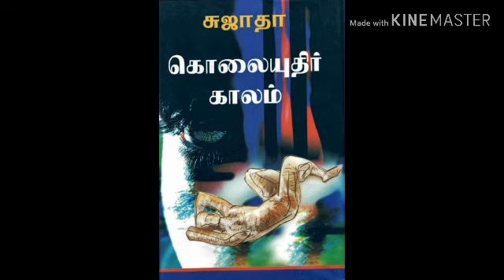கொலையுதிர் காலம் part 14 audio novel . Sujatha audio novel. Thriller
Kolaiyuthir kalam sujatha audio novel